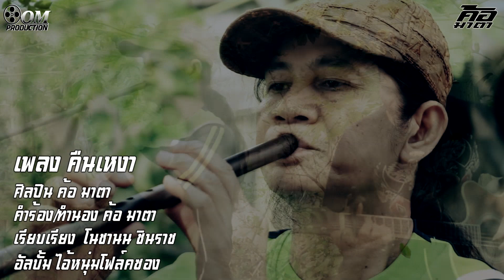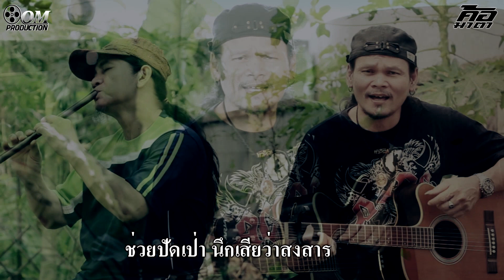คืนเหงา - ค้อ มาตา [Official MV]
เพลง คืนเหงา
ศิลปิน ค้อ มาตา
คำร้อง/ทำนอง ค้อ มาตา
เรียบเรียง ชานน ชินราช